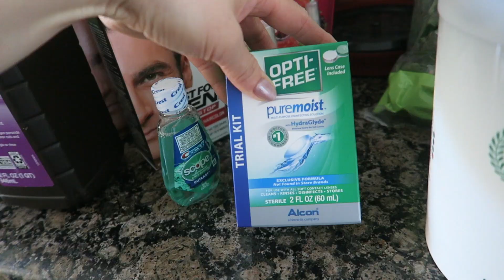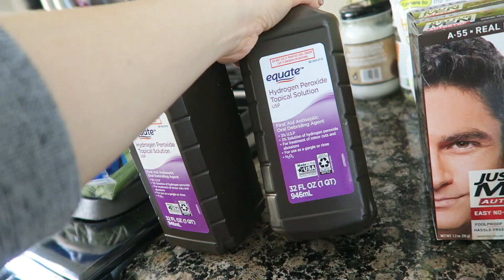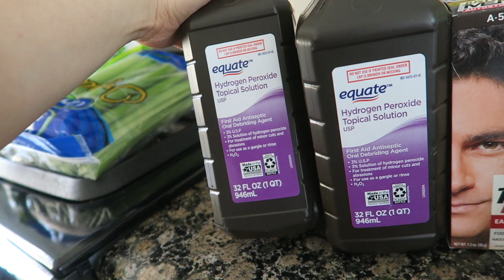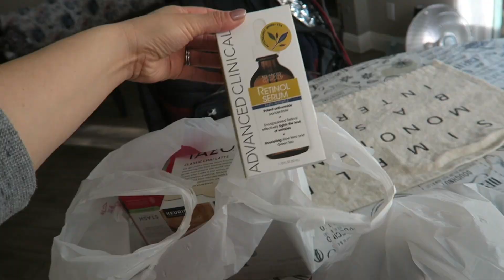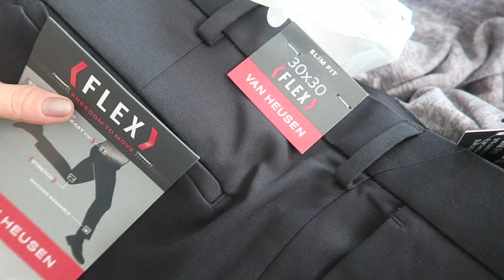☆Vlog☆お買い物行って、ボール遊び♪ 2020/03/07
2020年3月7日、土曜日。
いつも通りの土曜日でした♪
ボール遊びはやはりテンション上がりますね！